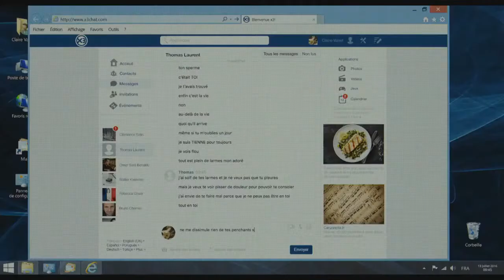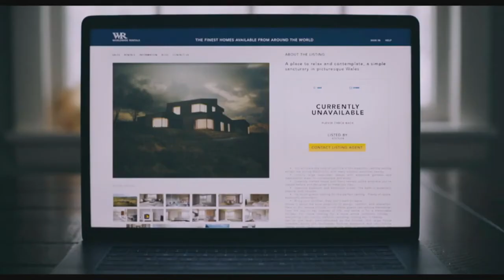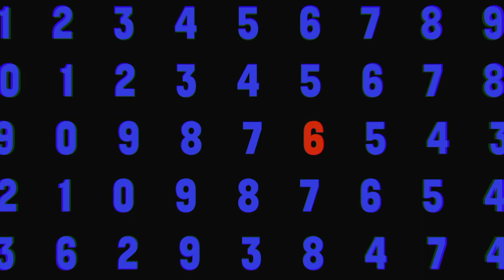VELIKA ILUZIJA 04S 126 EM - Svedoci istorije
Biografski istorijski film posvećen jednoj od najznačajnijih istorijskih ličnosti Srbije "Ime naroda", premijerno će biti prikazan na predstojećem Palićkom festivalu. U "Krupnom planu" Velike iluzije je reditelj Darko Bajić.

O filmovima koji su bili zapaženi na svetskim festivalima i očekivanim kvalitetnim blokbasterima, o velikanima filmske režije i delima koja i danas zaslužuju divljenje, govorimo u ovoj epizodi "Velike iluzije".

Sofisticirana britansko-američka špijunska akciona franšiza dobila je prednastavak "The King's Man: Početak".

Među važnim i uzbudljivim naslovima "Online filmskog festivala - Moj OFF" našla se poznata drama proslavljenog austrijskog sineaste Mihaela Hanekea "Hepiend".

Iz rakursa filmskog kritičara "Velike iluzije" Dragana Jovićevića, analiziramo novi horor Dejvida Kepa "You should have left", zasnovan na noveli iz 2017. godine.

U "Premotavanju", obeležavamo 45 godina prvog letnjeg blokbastera "Ajkula" Stivena Spilberga.

U "Kontraplanu" sećanje na legendarnog francuskog reditelja Kloda Šabrola.

Autor i urednik: Sandra Perović
Saradnici: Jelena Carević, Selina Lovren Aksentić, Zoran Janković
Realizacija: Jovana Filipović, Svetlana Perović